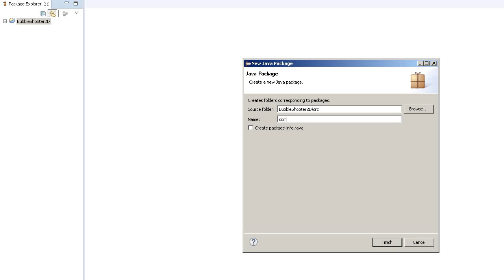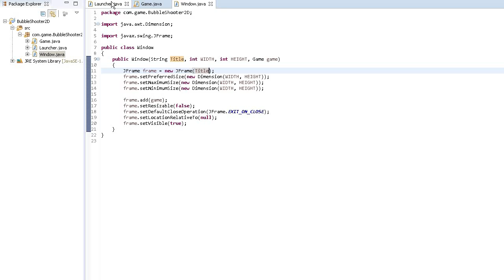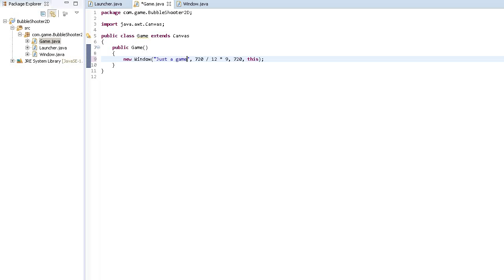Java game programming | Bubble Shooter 2D | window